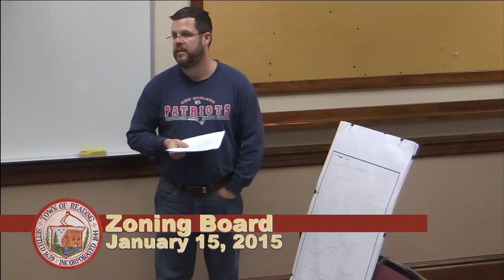Zoning Board of Appeals 01.15.2014